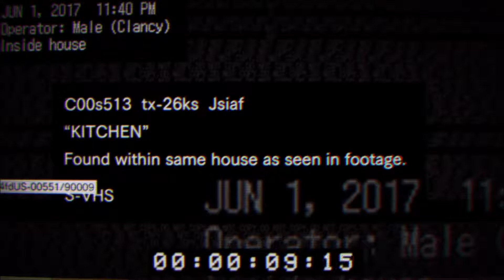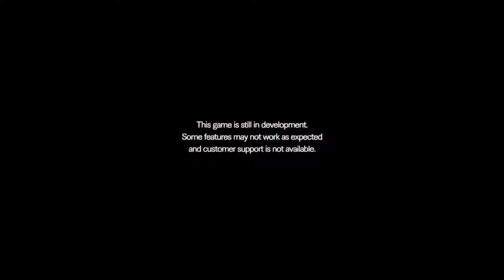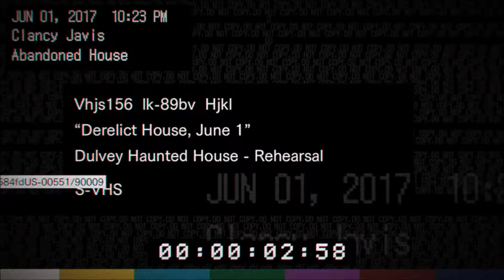Resident Evil 7 Beginning Hour Walkthrough (PS4 Gameplay Commentary)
chris_lane123/

Sorry for the background noise my fan was on one setting to high!

Let me know if you want to see a full walkthrough of Resident Evil 7 when it comes out!

This is the teaser demo of the latest installment in the Resident Evil franchise. You are a cameraman for a show that investigates an old abandoned house in the middle of the woods. You find yourself exploring the house, hearing noises, and realizing you're not alone. After finding a secret lever you go into a secret room where you find your partner, dead. You're taken by the monster and tied up not knowing if you're going to live, or die.